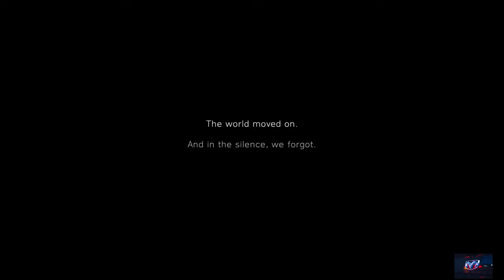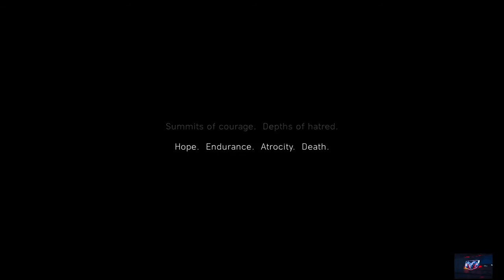BATTLEFIELD V || MY COUNTRY CALLING || STORY LINE - GAMEPLAY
Hey Guys new video on battlefield is now uploaded have fun

FOR SUPPORT